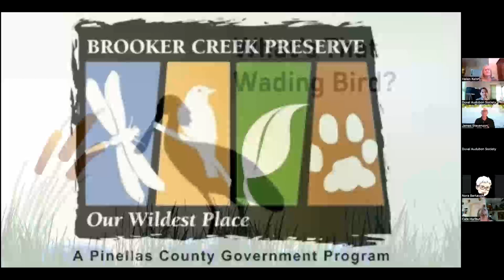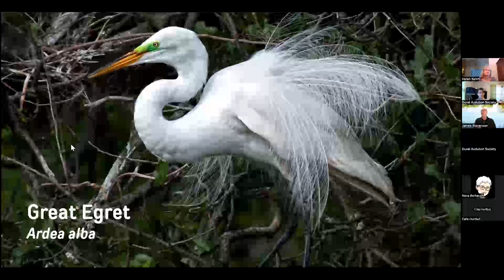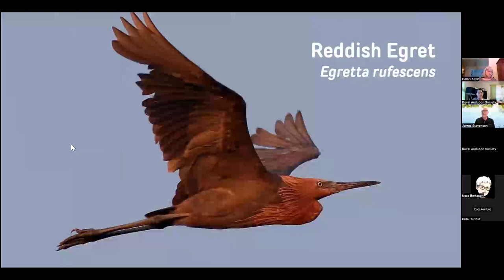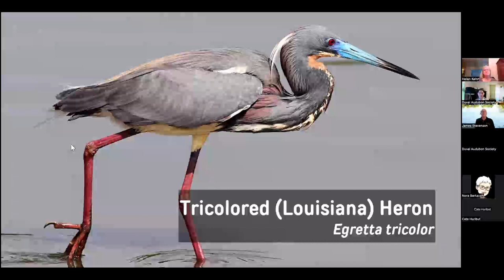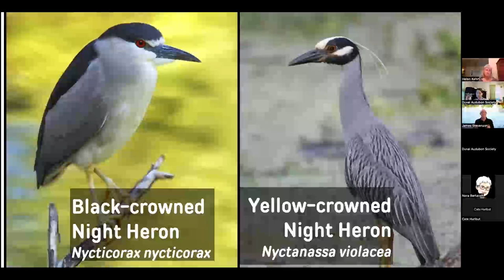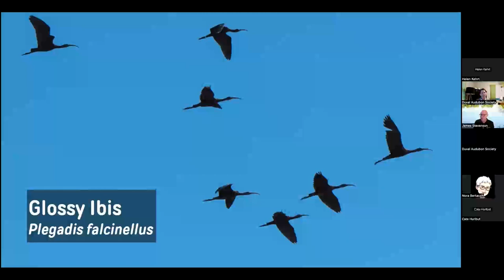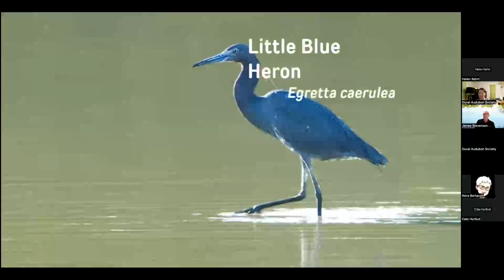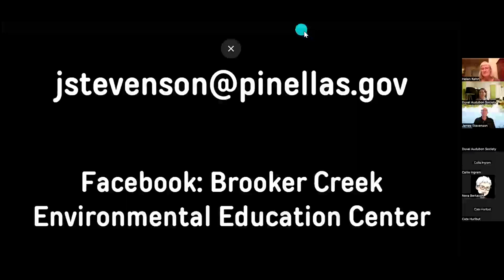March 2024 Program: What's that Wading Bird?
Speaker: James Stevenson, Brooker Creek Preserve Environmental Education Center
Florida is home to many beautiful wading birds. James shares helpful tips for telling them all apart. Also learn the crucial role these beautiful birds play in Florida's ecosystems.